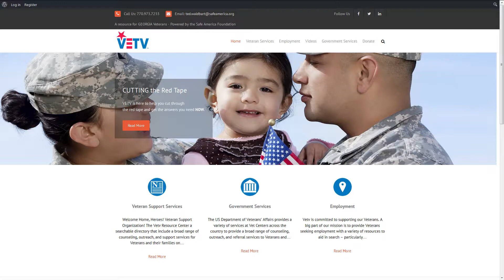Representative Ruth Briggs-King - VETV PSA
Delaware State Representative Ruth Briggs-King shares information about how you can get involved in helping veterans. Learn more by watching this PSA.